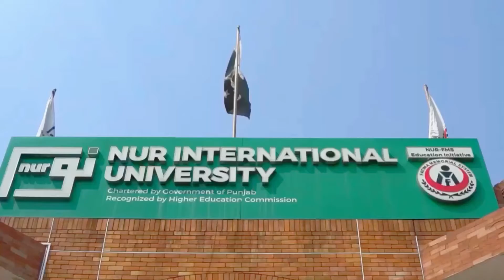Best University in Lahore for Dieticians | Dietician Yumna Chattha